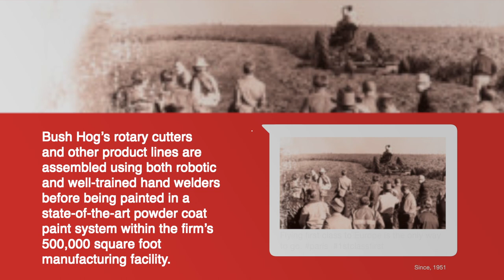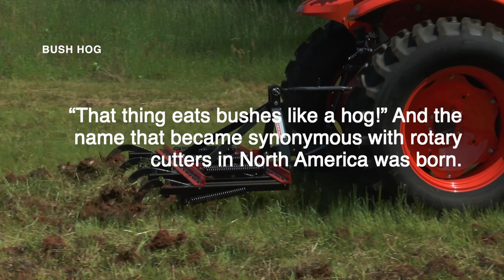BUSH HOG CORPORATE VIDEO 2021 🎬 We create Videos🎯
We do it from start to finish:
✍️ Concept
👩🏻‍💻 Copywriting
✨ Design and illustration
🎯 Animation and Motion Graphics
🎧 Video and Audio Edition
🎤 Professional Narration ( any language and genre)
🥁 Custom created SoundTrack and  effects

PROMOTIONAL VIDEOS AND PUBLICATIONS video ads suitable for YouTube, Linked In, Instagram and Facebook, and more!

💈 Explain your product or service
🎀 Shows how it looks and works
🎁 Offer a deal, discount, or promotion

ℹ️ More than 100 Testimonials from our clients, ready to buy packages or custom offers

i